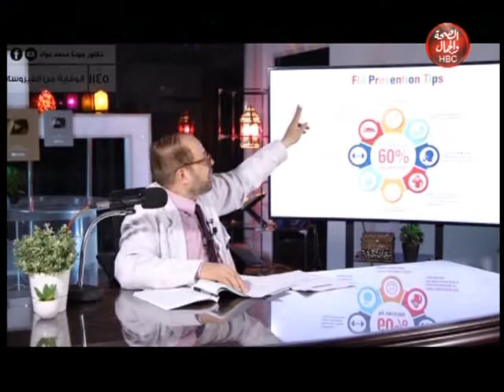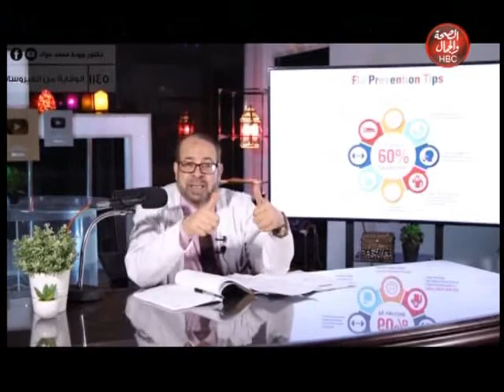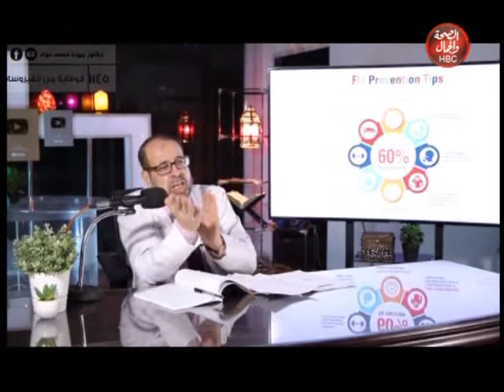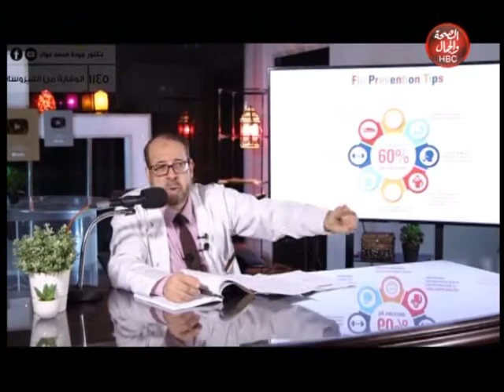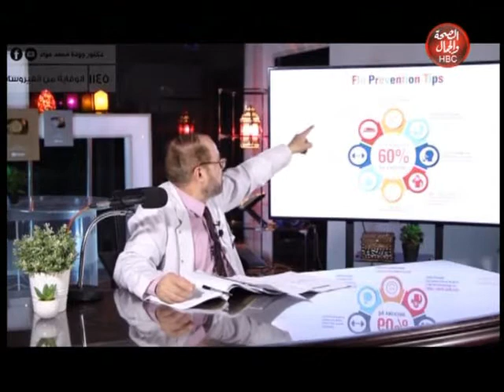الحكيم | مع الدكتور جودة محمد عواد